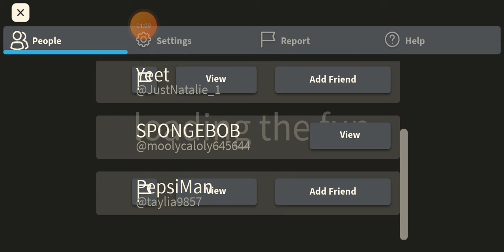SPONGEBOB in Ricky Rat will SPONGEBOB leave?...........yes he will ;-;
RICKEY RAT